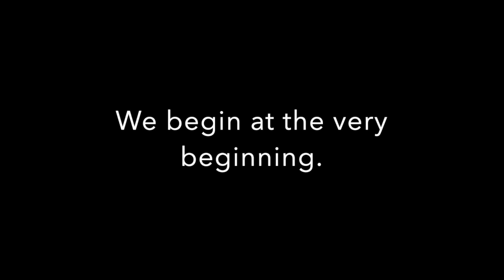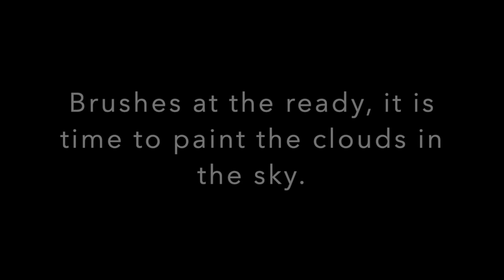Castell Powis Acrylic Landscape Artwork by Freya Laetitia Stinton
This time lapse video depicts the creative process involved in drawing and painting Castell Powis, an acrylic landscape on canvas.